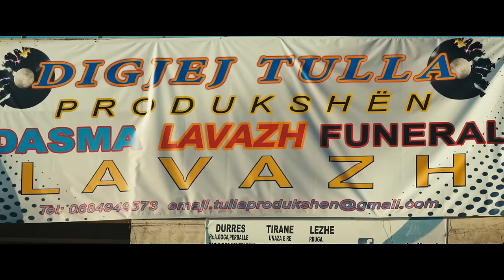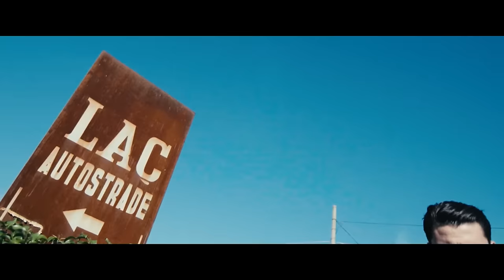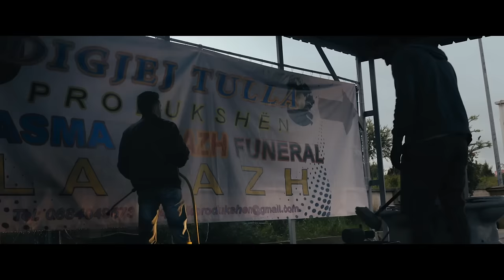Pit Stop Mafia(Filmi)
KKOCI PRODUCTIONS

KINOSTUDIO
DARDAN

FATMIR KOCI

Color Grading
JOTTI EJLLI

Data Handler
Aldi Karaj
Endi Hoxha

Titles Creator
Endi Hoxha & Jotti Ejli

VEX
ND Film Pro

With the Special Contribution of
SAER MEDICAL

Special Appreciation to
Ram Geci, Leonard Kastrati and Iljaz Spahiu

Leonard Kastrati
Iliaz Spahiu

CAST
Besart Kallaku
Dritan Kastrati
Rezart Veleshnja
Doruntina Vishe
Albana Perhati
Samuel Vargu
Erand Hoxha
Emi Canaj
Gezim Meta
Gert Ferra
Mariana Kondi
Klodian Hoxha
Ergys Cekrezi
Debora Gjapi
Jona Anastasi
Ledia Brace
Dorel Banaj
Inva Gashi
Dajana Kullolli
Ermela Ruri
Elidon Alika
Afrim Myrtollari
Ori Bici
Ver Bucaj 'Spinxak'
Aleksander Nela
Alban Molla